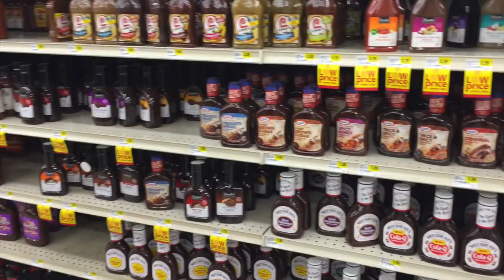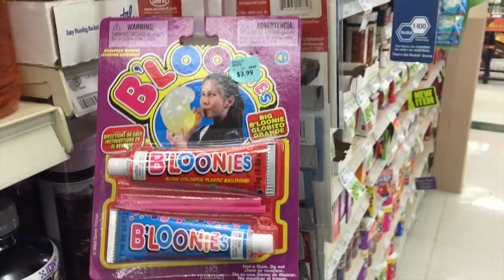Ep.2 Ribs | AlekTV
Connect with Alek!

Welcome to AleekTV! My names Alek Warwien (: Get ready, because this year is about to be wild. This channel will become filled with many videos of inspiration, fun, vlogs, and a bunch of other randomness. Hope you enjoy this journey with me. ;)